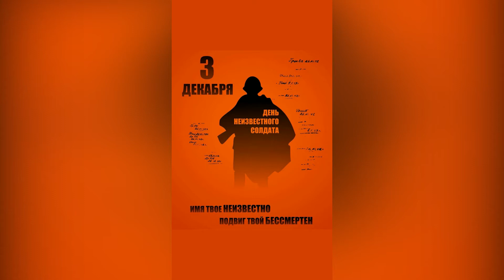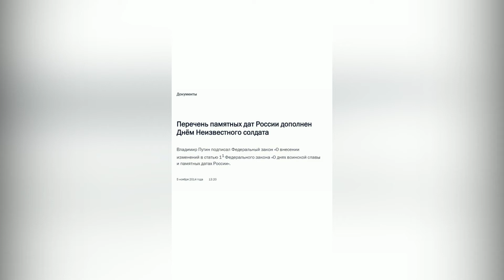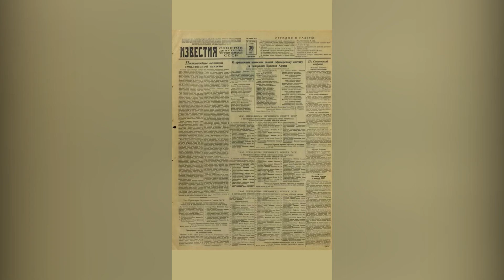Имя твое неизвестно, подвиг твой бессмертен. День Неизвестного солдата. СДК Горное Лоо.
Имя твое неизвестно, подвиг твой бессмертен.
День Неизвестного солдата.
СДК Горное Лоо.
Лазаревский районный Центр национальных культур им. К.С. Мазлумяна